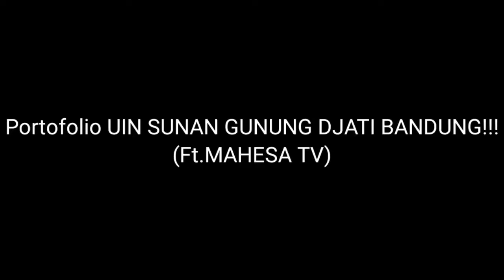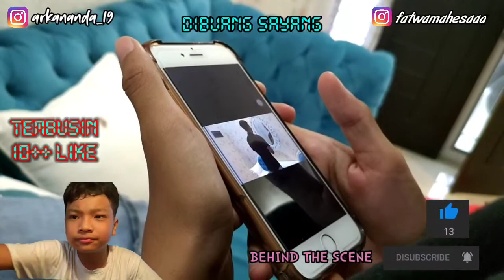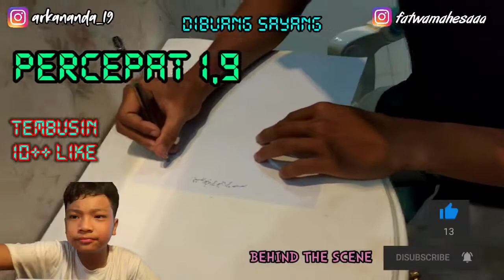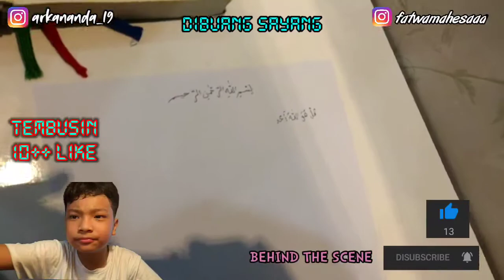portofolio UIN sunan gunung Djati Bandung - Behind The Scene ft.MAHESA TV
Terima Kasih Yang Sudah Support Channel Ini Dan Terima Kasih Juga Yang Sudah Support Channel MAHESA TV. Follow Juga Instagram Kami Dan Share Juga Video Ini Ke temen - temen Kalian

1 KATA BUAT KALIAN
HAYYU WE